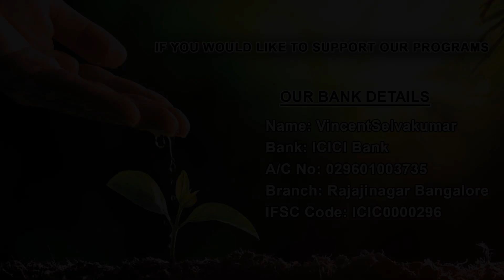Dangers of Artificial Food | Ini Varum Ulagam | Prophet Vincent Selvakumaar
Season 04 Episode 34 | Why? What? How? | Prophet Vincent Selvakumaar

Download Complete Ministry Info Click Below url

Fill out the Form to keep your Details Updated with us for Future Updates / Notification from us

Our LIVE Stream Events:

Why? What? and How? | Talk show with Bro. Vincent Selvakumaar every TUESDAYS @ 08:00PM IST.

Sling & Stone  | Message by Bro. Vincent Mohankumar every Sunday @ 06:00 PM IST.

Right Word @ Right Time | Message by Bro. Vincent Selvakumaar every Thursday on the current events based on Biblical basis @ 08:00 PM IST.

Biblical Insights  | Talk show with Bro. Vincent Selvakumar every Friday @ 09:00 PM IST.

Light of the Word | Prophetic Message by Prophet VincentSelvakumaar every Sunday @ 10:00AM IST.